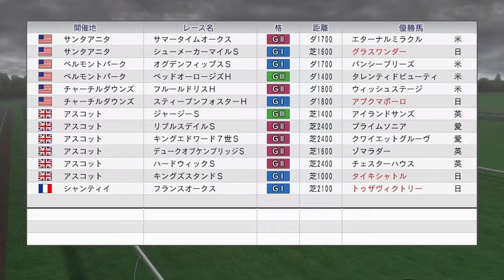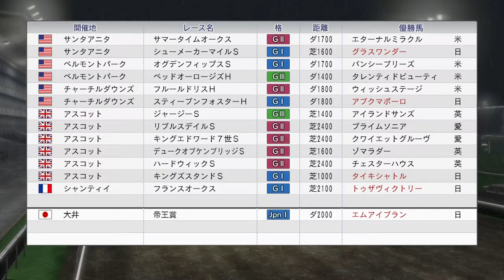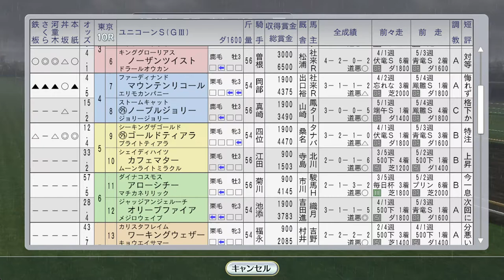トゥザヴィクトリー仏オークス、グラスワンダー金札殿堂入りを賭けて 1999年6月3週【ウイニングポスト8 2016：競馬ゲーム】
今週も海外遠征続々。まずは、G1を8勝目で金札殿堂がかかるグラスワンダーがシューメイカーマイルS、スティーブンフォスターHにアブクマポーロとメイセイオペラの2頭出し、キングススタンドSにはタイキシャトル。そしてフランスのクラシックレース、仏オークスにトゥザヴィクトリーが出走。
国内では帝王賞にエムアイブラン、ユニコーンSにクラブ馬のゴールドティアラが出走します。

（次）6月4週 大量海外遠征！エルコンドルパサー、ステイゴールド、ウイングアローら：